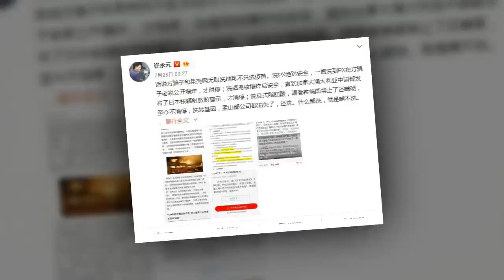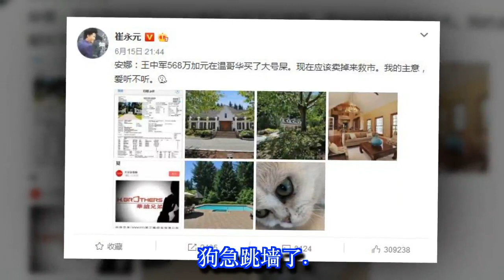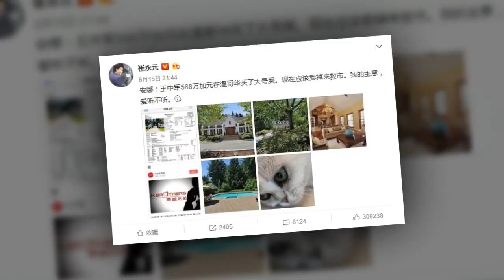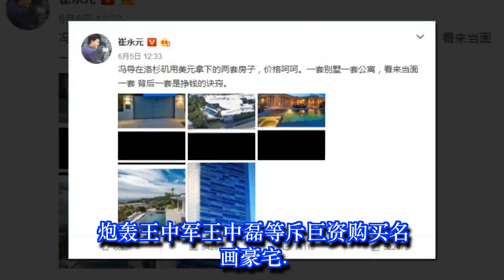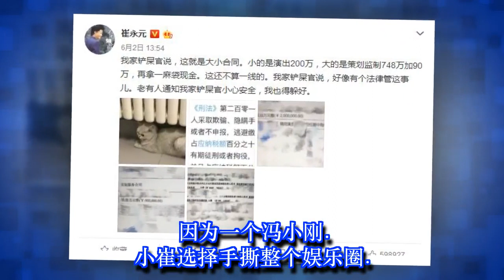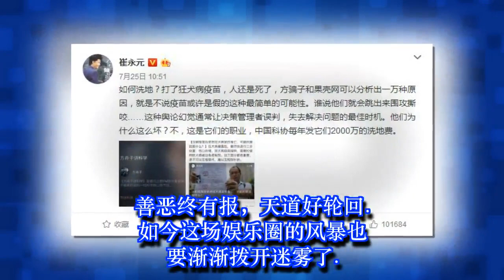崔永元发飙再曝狠料，娱乐圈要大地震！